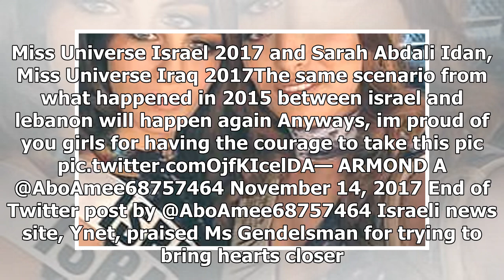Daily News - Miss iraq and Miss israel selfie strike a nerve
Daily News - Daily News - Miss iraq and Miss israel selfie strike a nerve

By Sherie Ryder, Nada Rashwan Vera Sajrawi BBC UGC and Social News, and BBC Monitoring Image copyright Sarah IdanInstagram Image caption Miss Israel and Miss Iraq wanted to promote peace and love As contestants for Miss Universe 2017 gather in Las Vegas, its no surprise many have been grabbing photo opportunities together. However, when Miss Iraq, Sarah Eedan, posted a selfie with fellow contestant Miss Israel, Adar Gandelsman, they may not have realised how mixed reaction would be on social med...